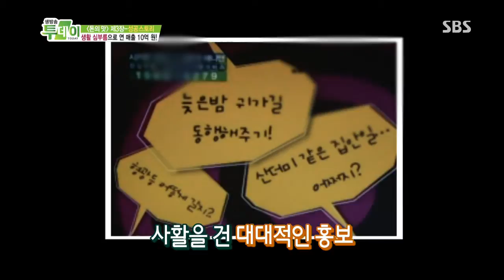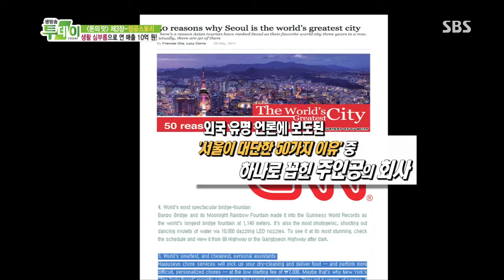생방송 투데이 130809 다시보기 #1(7)